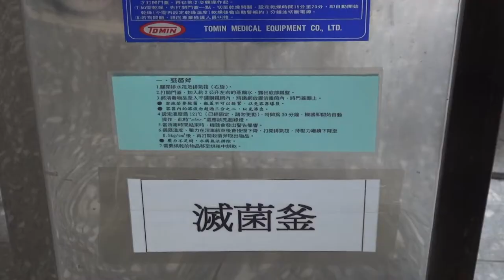(8-1) 微量吸管_操作示範